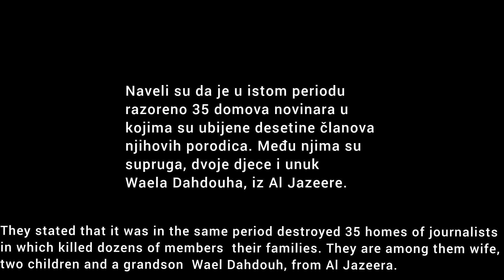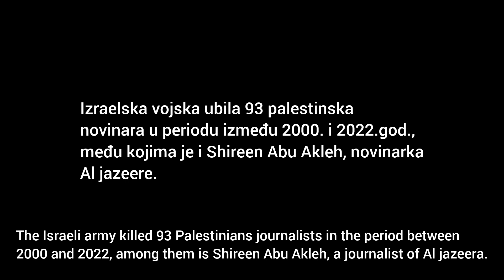Killing Palestinian journalists / potresni izvještaj o ubijenom kolegi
U izraelskim napadima na Pojas Gaze od 7. oktobra ubijeno je 38 novinara i medijskih radnika.

"Od 7. oktobra, 25 palestinskih novinara i 13 medijskih radnika ubijeno je kao rezultat izraelskih zračnih napada", objavio je Sindikat palestinskih novinara.

Naveli su da je u istom periodu bilo i direktnih napada na domove 35 novinara, u kojima su ubijene desetine članova njihovih porodica.

Podsjetili su i na napad na kuću novinara Al Jazeere Waela Dahdouha, u kojem su ubijeni njegova supruga, dvoje djece i unuk.

Naveli su da je izraelska vojska ubila 55 palestinskih novinara u periodu između 2000. i 2022. godine, među kojima je i Shireen Abu Akleh, novinarka Al Jazeere, koja je ubijena prošle godine.

Sindikat je istakao da je Izrael potpuno blokirao Pojas Gaze te prekinuo internetsku, telefonsku i mobilnu komunikaciju, koja je i dalje u velikim prekidima i ograničena.

Iz Sindikata palestinskih novinara poručili su da ove akcije imaju za cilj omogućiti Izraelu da počini svoje masakre u mraku, daleko od objektiva svjetskih medija.